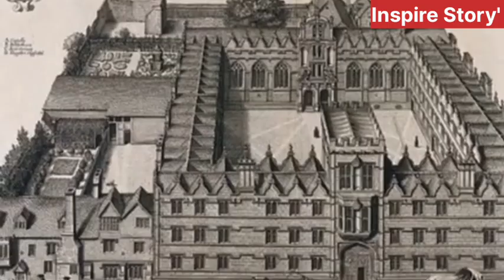नालंदा विश्वविद्यालय इतना प्रसिद्ध क्यो | आखिर इससे जलाया क्यो गया | Nalanda university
Nalanda University | Nalanda vishvvidhyalye। University Nalanda। # New University Nalanda vishvvidhyalye।
नालंदा विश्वविद्यालय को खिलजी ने क्यो जलाया

नालंदा विश्वविद्यालय की इतिहास,
नालंदा विश्वविद्यालय की स्थापना किसने की थी,
नालंदा विश्वविद्यालय की स्थापना किसने की,
nalanda vishwavidyalay ka varnan,
old nalanda university history in hindi,
नालंदा विश्वविद्यालय का इतिहास by khan sir,
history of nalanda vishwavidyalaya in hindi,
nalanda vishwavidyalay ki sthapna kab hui thi,
bakhtiyar khilji ne nalanda vishwavidyalaya ko kyon jalaya,
takshila vishwavidyalaya ki sthapna kisne ki,
takshashila vishwavidyalaya ki sthapna kisne ki,
nalanda vishwavidyalaya ki sthapna kab hui thi,
nalanda vishwavidyalaya ki sthapna kab hui,
नालंदा विश्वविद्यालय का इतिहास खान सर,
takshila vishwavidyalaya ka itihas,
m nalanda vishwavidyalaya,
takshila university history in hindi,
vikramshila vishwavidyalaya ki sthapna kisne ki,
the history of nalanda vishwavidyalaya

नालंदा विश्वविद्यालय को किसने जलाया,
नालंदा विश्वविद्यालय को किसने जलाया था,
nalanda university ko kisne jalaya tha,
nalanda university ko kyon jalaya gaya tha,
nalanda university kisne jalaya tha,
नालंदा विश्वविद्यालय किसने जलाया,
nalanda vishwavidyalaya ko kisne jalaya tha,
nalanda vishwavidyalaya kisne jalaya tha

by chandradev prajapati

     🙏🙏 Inspire Story' 🙏🙏